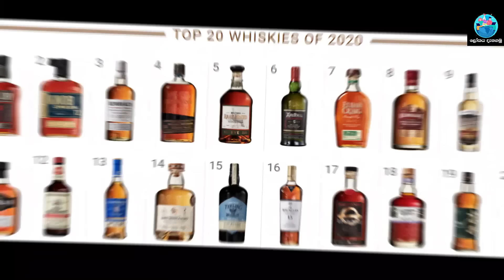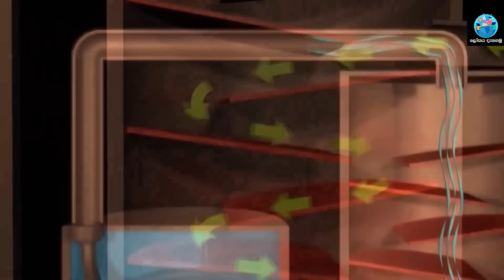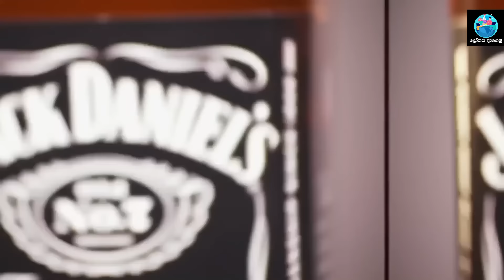JACK DANIEL'S හදනව දැකල තියෙනවද | How to make JACK DANIEL'S whiskey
මෙම වීඩියෝව මගින් ලෝකයේ හොඳම විස්කි වර්ගයක් වන JACK DANIEL'S නිෂ්පාදනය කරනු ලබන ආකාරය පිළිබඳව ඔබට සම්පූර්ණයෙන්ම විස්තරාත්මකව නැරඹිය හැක.

In this video you can see in full detail how JACK DANIEL'S, one of the best whiskeys in the world, is produced